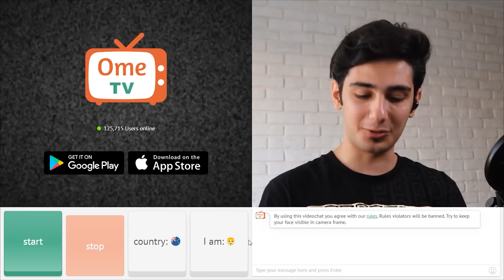ببین چی پیدا کردم | چت با غریبه 😂🎈 Look What i Found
OME.TV Random Video Call